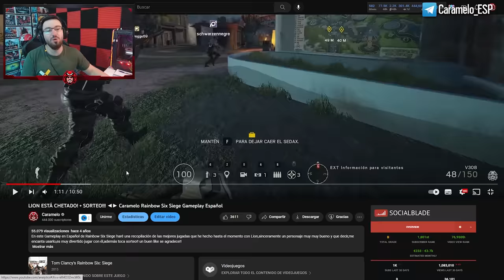Así estaba de ROTO el antiguo LION | Solar Raid | Caramelo Rainbow Six Siege Gameplay Español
✅ Así estaba de ROTO el antiguo LION en este Gameplay de Rainbow Six Siege español en Solar Raid.